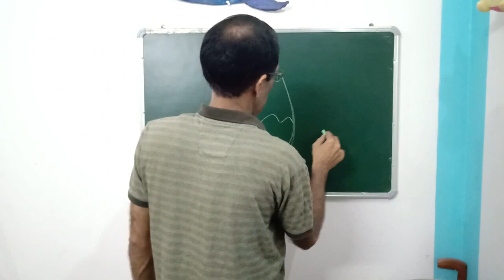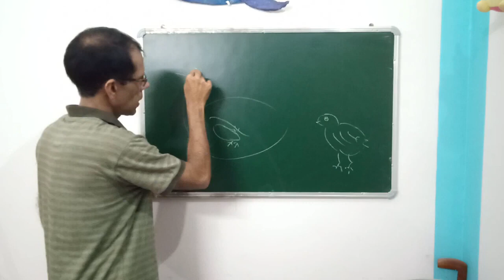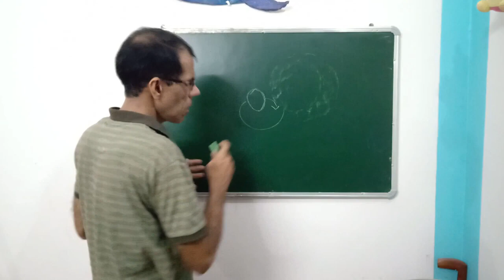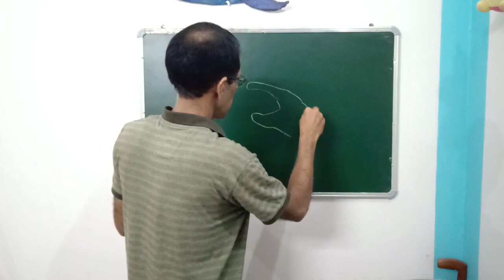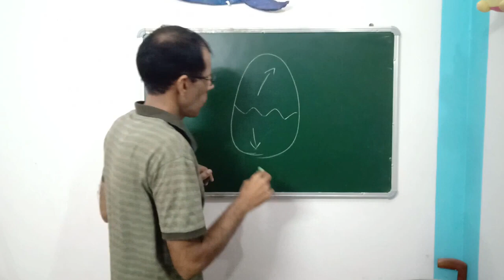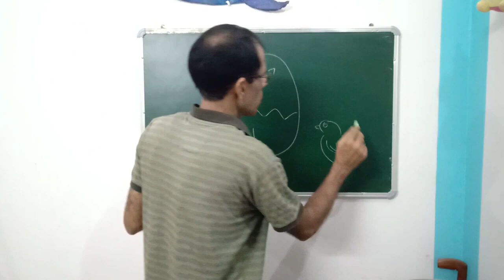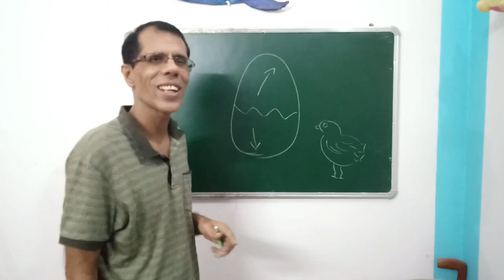अंडे का आकार अंडे जैसा क्यों होता है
पहले तो शीर्षक देख कर यही लगेगा कि ये तो ऐसा हुआ कि कहा जाए त्रिभुज, 'त्रिभुजाकार क्यों होता है या फिर वर्ग वर्गाकार क्यों होता है पर यकीन मानिए, ये उत्तर अपने आप में जितना आप सोचते हैं उससे कहीं अधिक रोचक जानकारी समेटे है. उसे जानने के लिए देखिये हमारी आज की ये पेशकश.